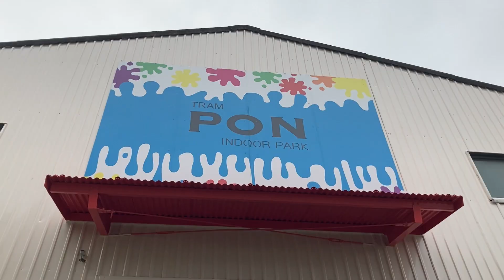トラウマができました。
スペシャルゲスト：Mini

協力：トランポン川崎店

今回はタイトルを見る限り衝撃を受けた方が多く居たかと思います。

サムネ釣りっぽく思うかと思うんですが、これ実際にあったことです🤭

みなさん思い返してみてください。
12/24シンライブが生まれる前のお話。
あの日、中島来弥はクリスマスイブにも関わらず、痛々しい姿をしていたのを覚えていますでしょうか？

わたしは「ものもらい」だと言っておりましたが、そうです、それです。

バク宙に失敗して膝が顔に入りました。
みなさんに心配させまいとものもらいと申していましたが、大怪我をしていました😂😂

数センチずれていたら失明していたとのことで、今思えばほんと奇跡でした👏🏻

みなさんも十分に気をつけて、バク宙してくださいね😌

そして今回そんなトラウマを抱えながらバク宙を取得しようとしてます！！！
（聞かされないまま連れて行かれたので、今でも許していませんが、、、）

ぜひみなさんその勇姿をご覧ください✨